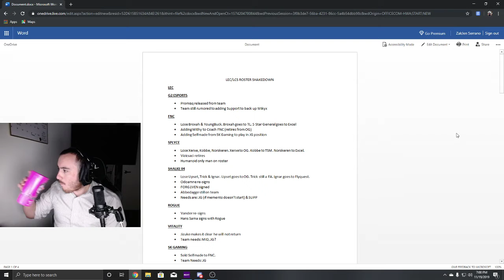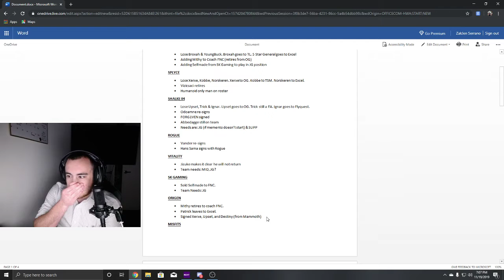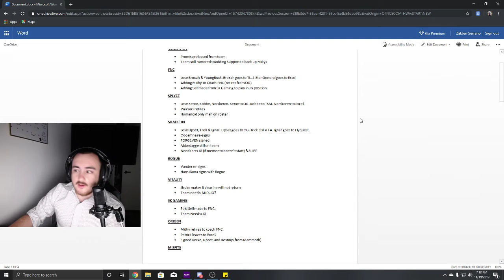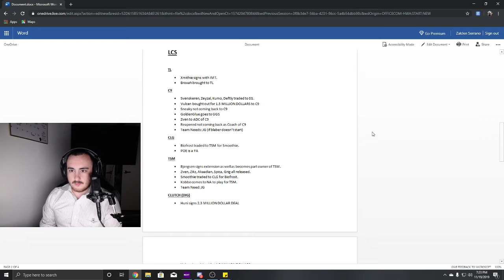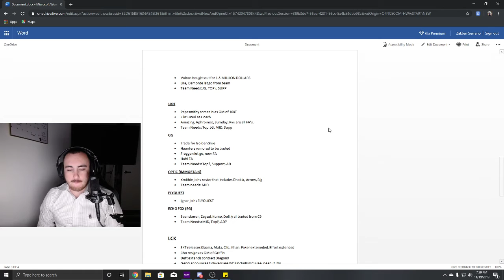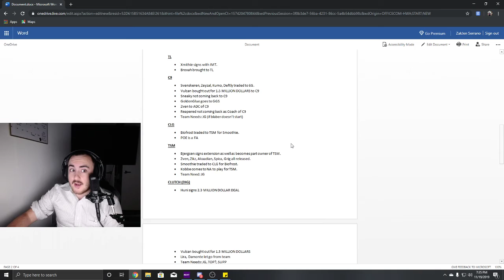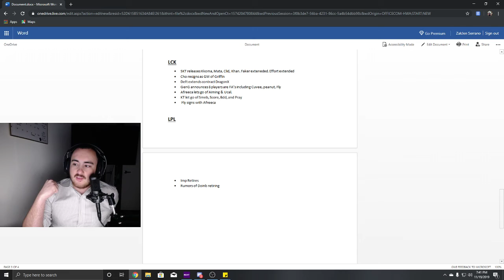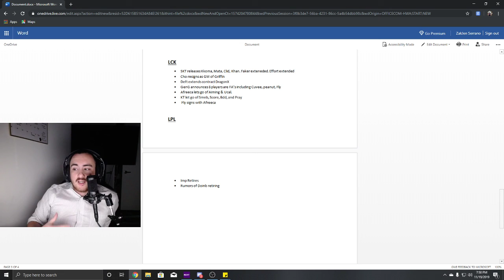2019 Offseason FA Rundown League of Legends.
In this video Rocketwind and I go over some of the FA moves between multiple regions in professional League of Legends.

If you'd like to see more of these please let us know and like the video :)